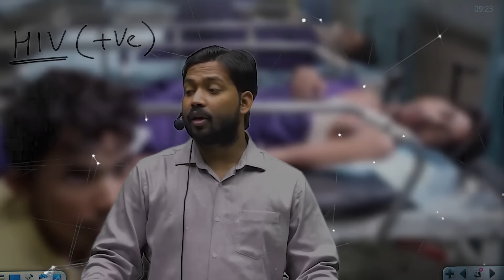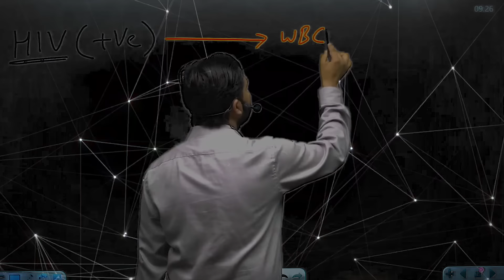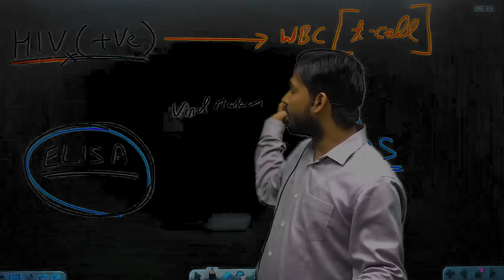HIV AIDS क्यों और कैसे होता है जाने HIV AIDS होने के कारण